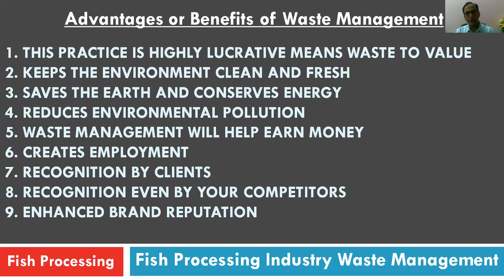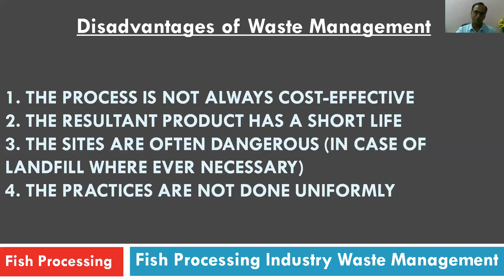Advantages and Disadvantages of Waste Management in Fish Processing Industry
B.TECH - FBT and B.Sc - FST VI Tri